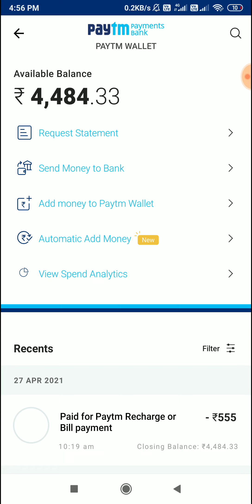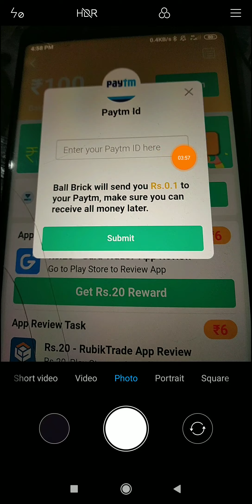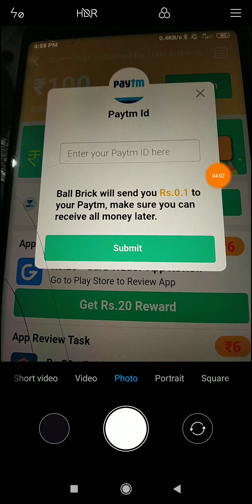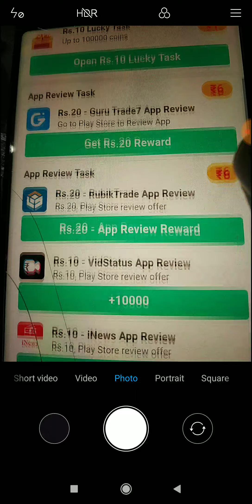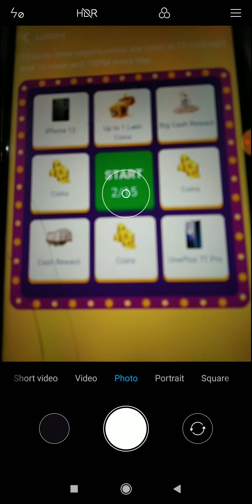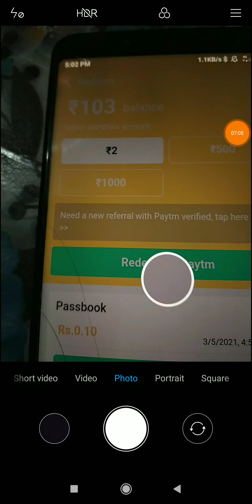1 Spin ₹250 Paytm Cash || Spin And Win Paytm Cash || Best Earning App